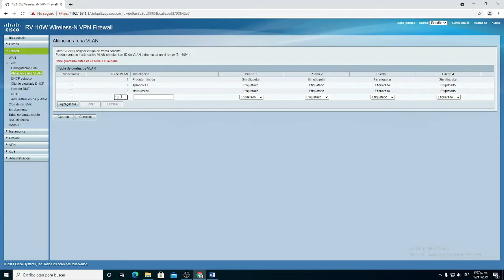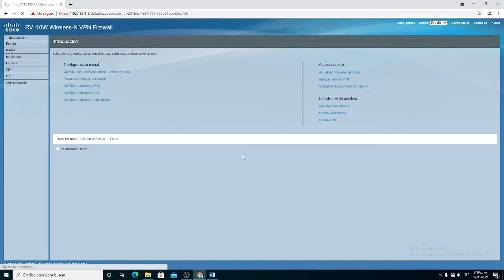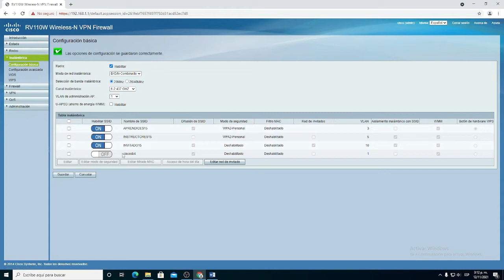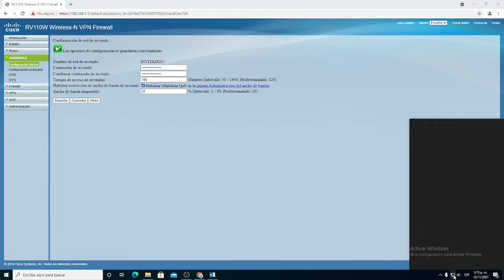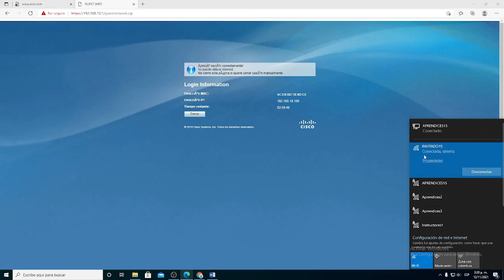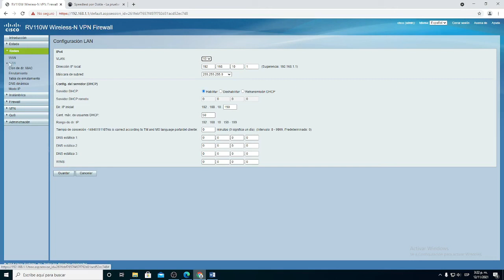Configuración de la red de Invitados en el Router Cisco RV110W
Que tal Gestores de redes, este es un pequeño video de la serie "Cómo configurar un router cisco RV110W" donde realizaremos un paso a paso sobre la configuración de la red de invitados.

Esta red es creada para darle a los usuarios un tiempo limitado de conexión a internet, además gracias a que el router cisco RV110W permite QoS puede mejorar el rendimiento de nuestra red y no afectarla mucho por la asignación de ancho de manda que hemos asignado aqui.

Espero que les sea de gran ayuda, adios.

Si te interesa saber más sobre la configuración de este modelo de router, te recomiendo que continúes viendo la lista de reproducción.